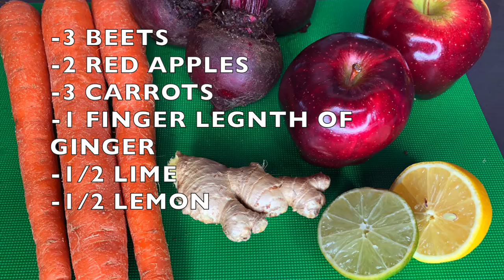Liver Detox Drink | Beet Root Juice Recipe and Benefits | Easy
CLICK THE "JOIN" BUTTON MEMBERSHIP PERKS#healthyrecipes